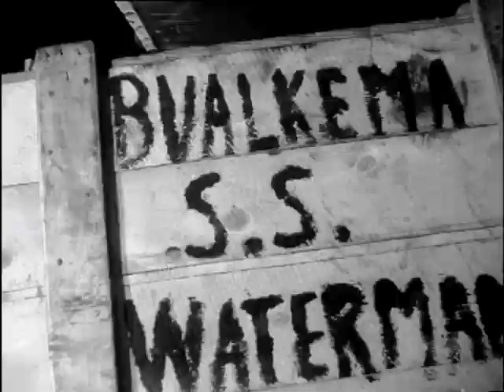1947 Ik vertrek Nederlandse boeren naar Canada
Op de Wilhelminakade te Rotterdam staan boeren met hun gezinnen en Canadese oorlogsbruidjes om naar Canada te vertrekken; zij worden uitgezwaaid door verwanten. De "Waterman" maakt zich langzaam los van de kade en vaart weg. Aan dek zwaaien de emigranten naar de achterblijvers op de kade.